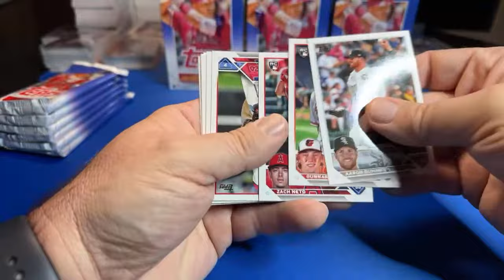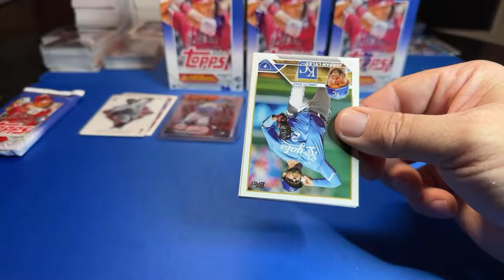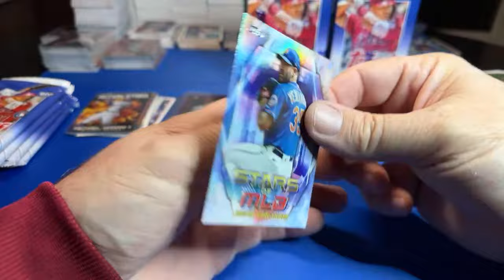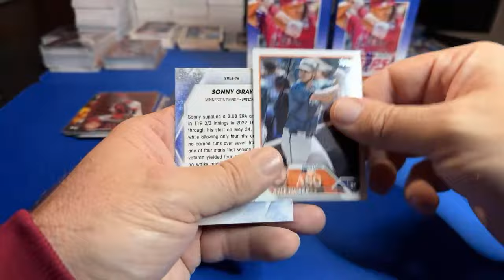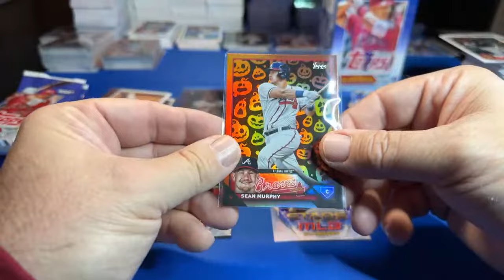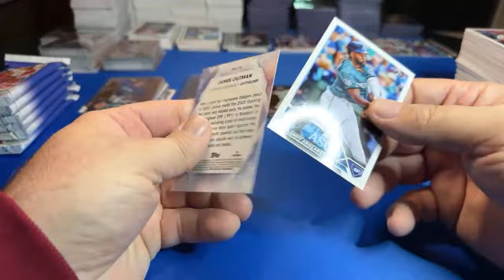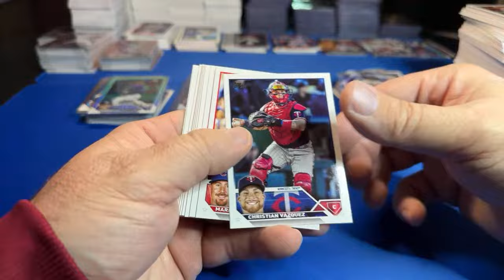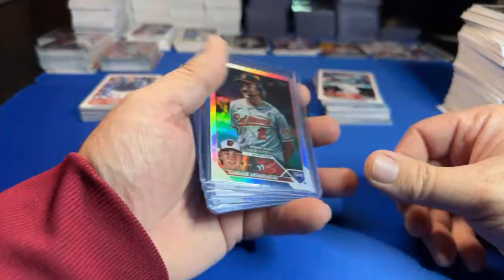2023 Topps Update 40 Box BLASTER Case #5 of 10